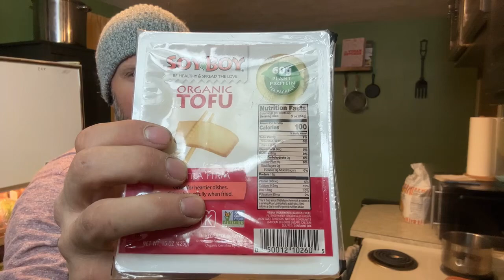Making Stuff for The Vegan Zombie Show